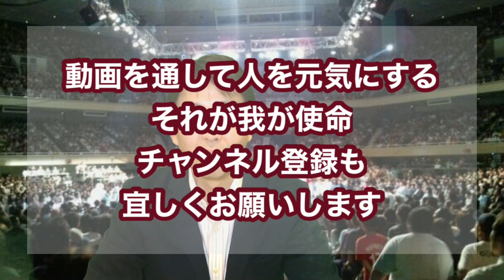斎藤守弘先生曰く”合気道の基本は攻撃”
♯合気道の基本は攻撃♯攻撃は最大の防御♯合気道
斎藤守弘先生はこう話しておられた
合気道の基本は攻撃です！
その真意とは・・・